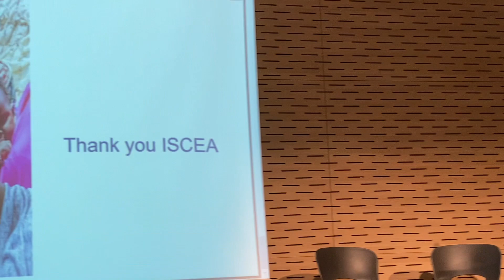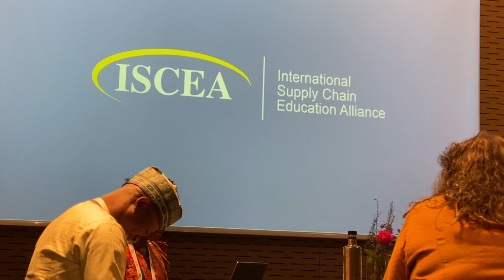Supply Chain Workforce Training - Lessons Learned in Africa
Azuka Okeke, CEO of Africa Resource Center for Excellence in Supply Chain Management, explains how the lives of Nigerian Healthcare Professionals have improved after becoming ISCEA Certified.